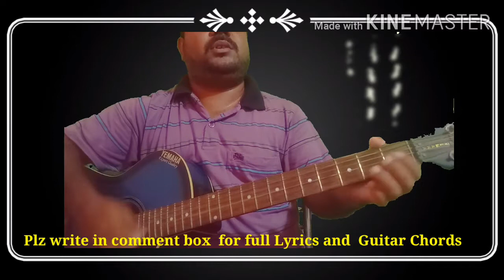Prabhu Jishur Moto Bhai Aar Keho Nai Bengali Christian song guitar Lesson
This is a tutorials about. Prabhu Jishur Moto Bhai Aar Keho Nai Bengali Christian song guitar Lesson